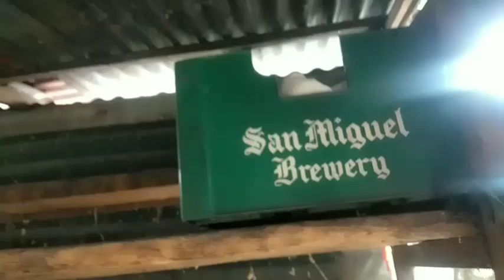# vlog 8 update sa manokan.